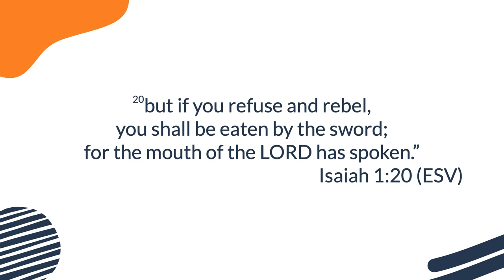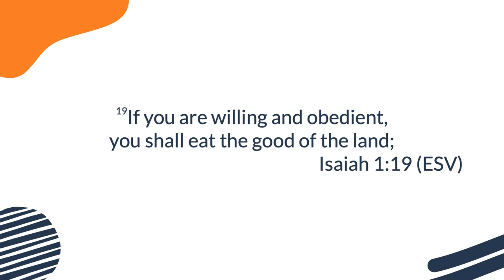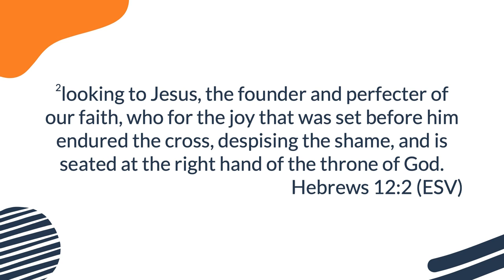Simple Obedience | Joshua Thomas | Hebron Oklahoma